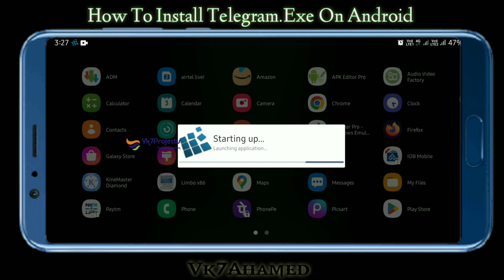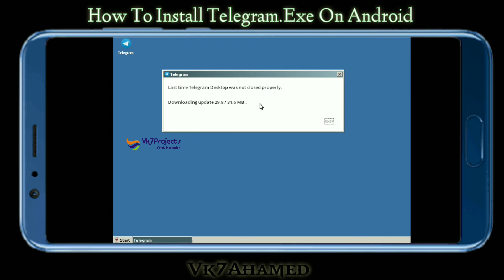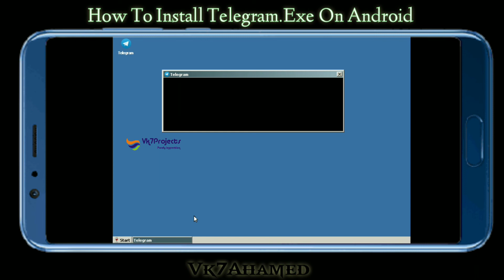How To Install Telegram. Exe On Android || Vk7projects || Exagear Windows emulator